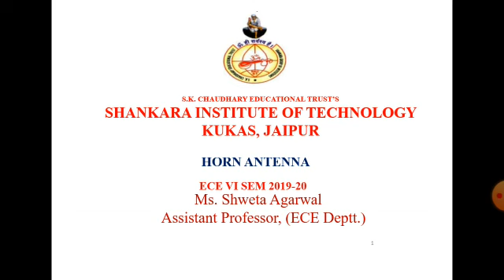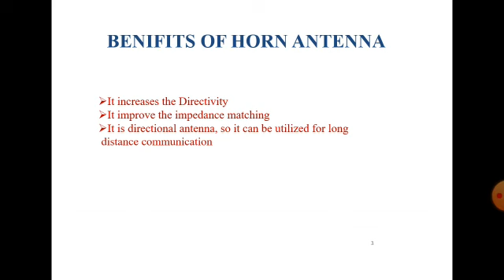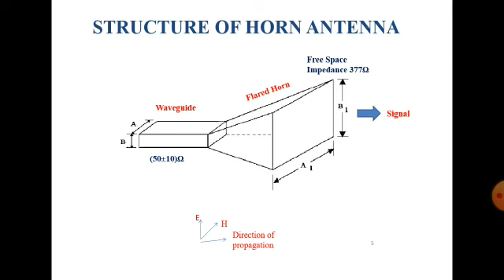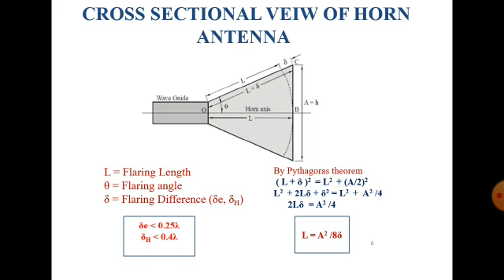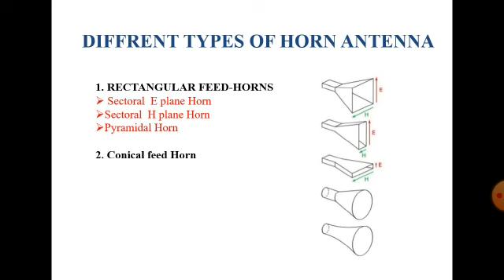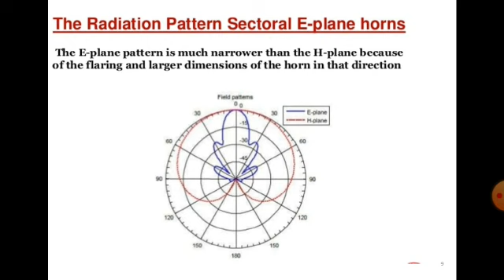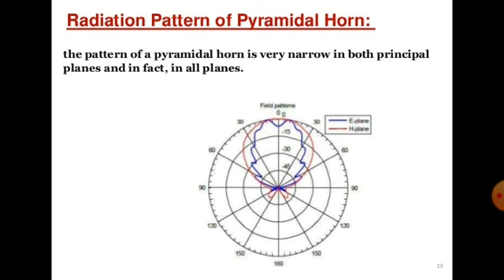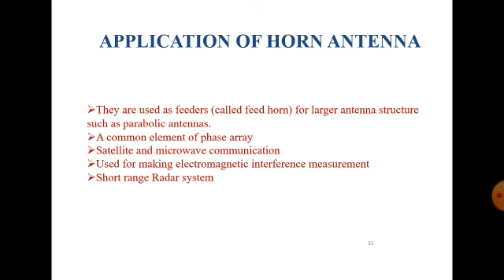ECE - HORN ANTENNA Ms SHWETA AGARWAL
ECE - HORN ANTENNA Ms.SHWETA AGARWAL, Shankara Institute of Technology